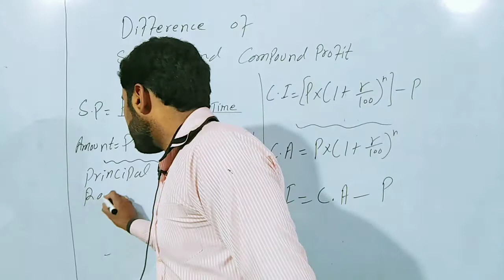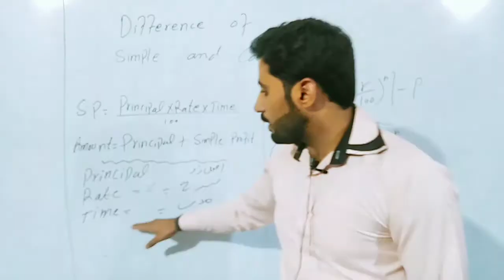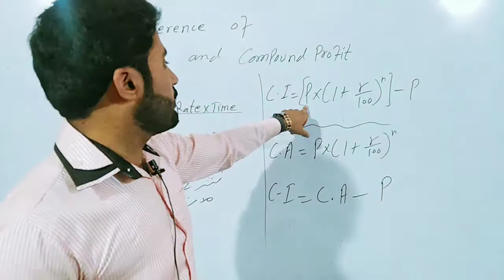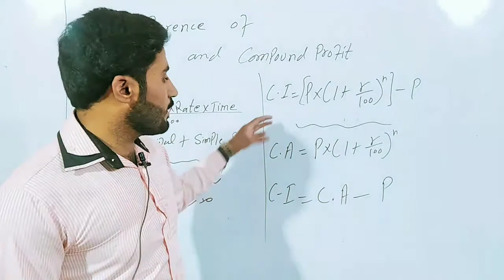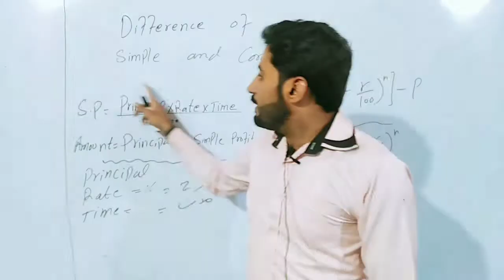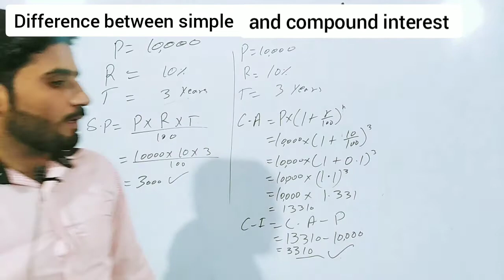Difference between simple and compound profit with example | urdu hindi | maths with Naseer Ilyas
In this video you will be able to understand the difference between simple and compound interest with example